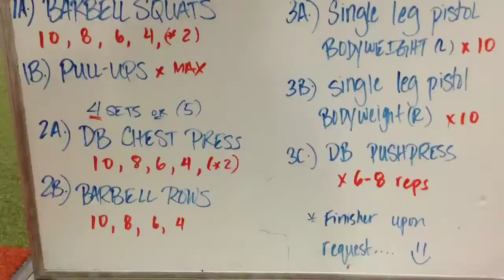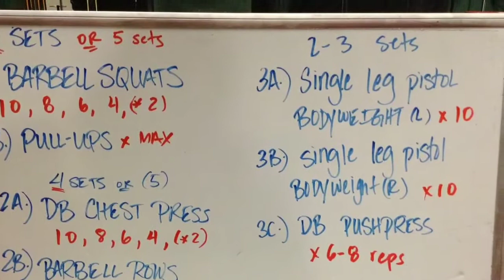Warrior Strength Training Thursday